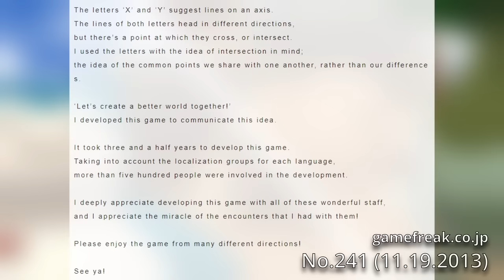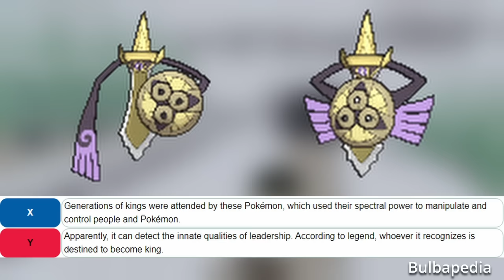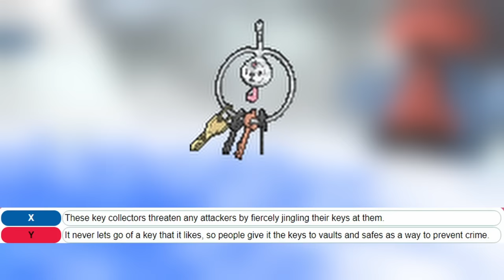Pokémon X and Y Retrospective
Let's talk about the turning point of Pokémon.

0:00 Intro
2:19 Beauty and the Beasts
22:22 The Part Where I Talk About Nuzlockes
36:44 An Evil Necessity
47:29 Unstoppable Force vs. Immovable Object